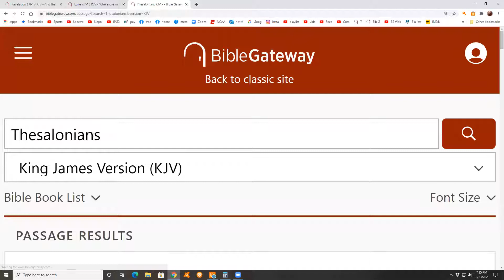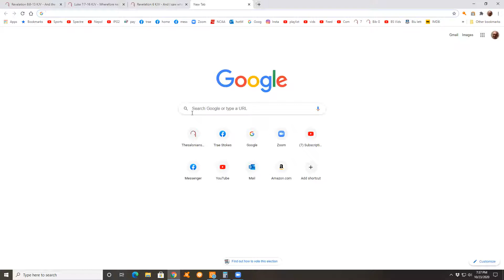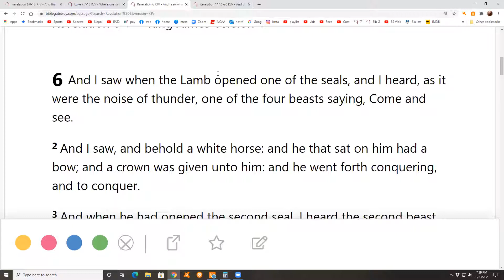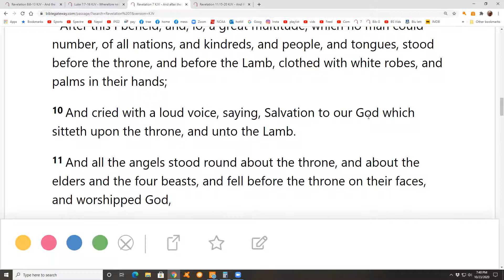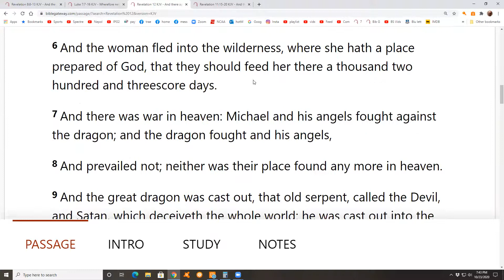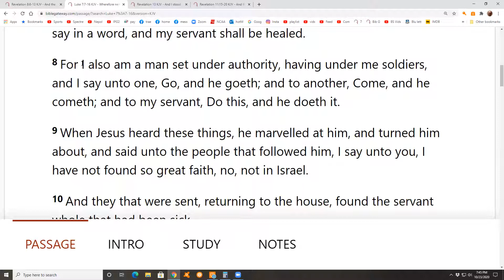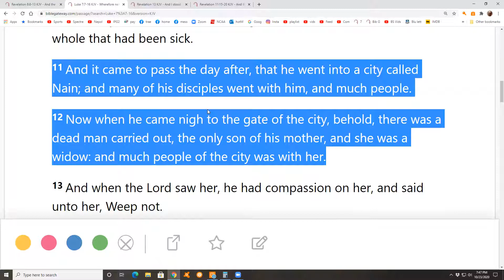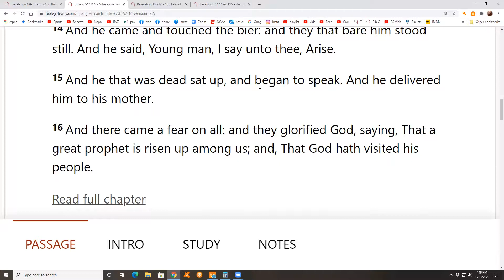Rev 8:8-13 & 7:7-16